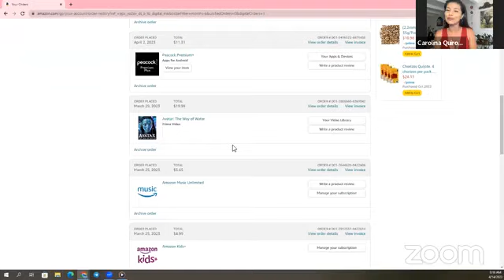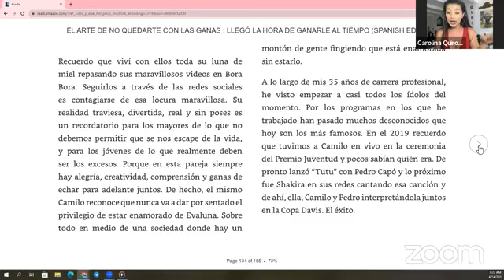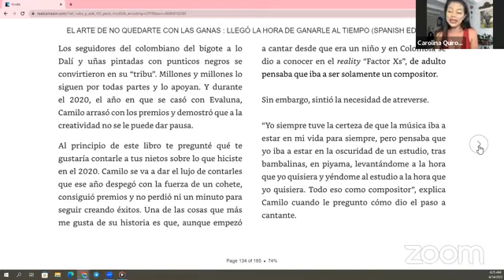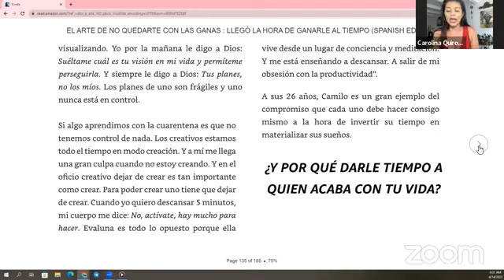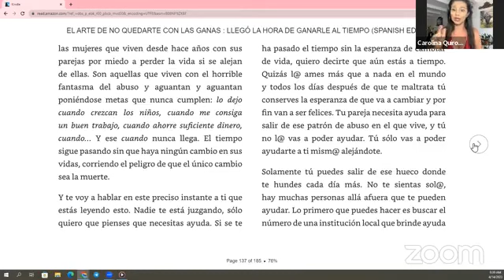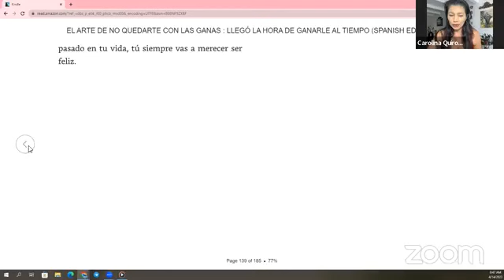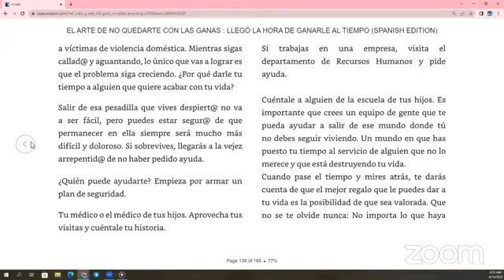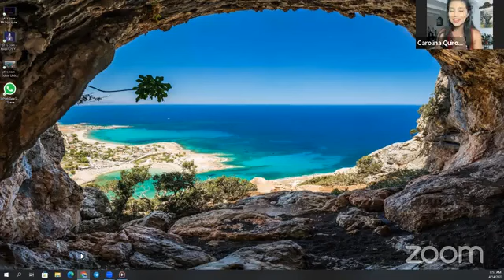EL ARTE DE NO QUEDARTE CON LAS GANAS Autor: LuzMaDoria "Club de Emprendedores Viajando por el Mundo"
@caritoquiroz Estudio y Análisis de Libros para Emprendedores y con Emprendedores Historias Reales.